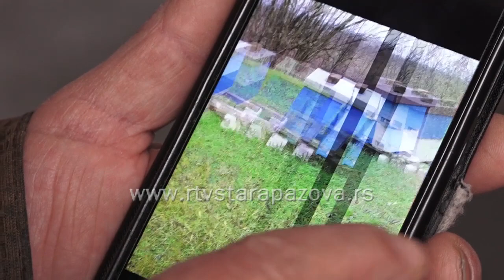Ciljana krađa pčelinjih košnica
Pčelare godinama muči jedan ozbiljan problem: krađa košnica. Konkurencija, ali i izumiranje pčelinjih društava dovodi do porasta učestalosti krađa. Za ovu vrstu prekršaja često se odlučuju oni koji potiču iz obližnjih pčelarskih zajednica. Šta na ovu temu ima da kaže Radoslav Knežević, saznaćete u narednom prilogu.